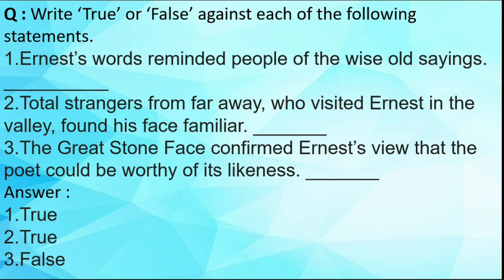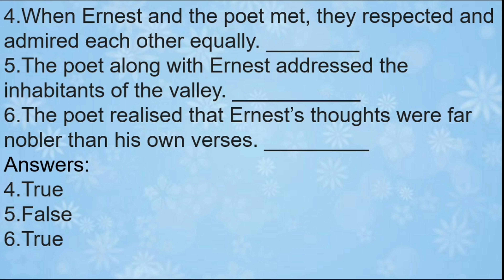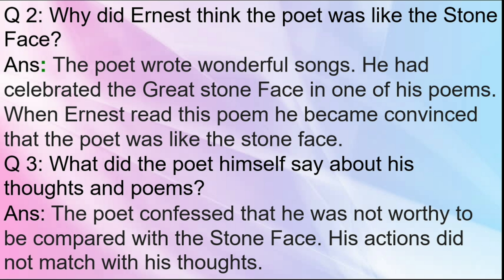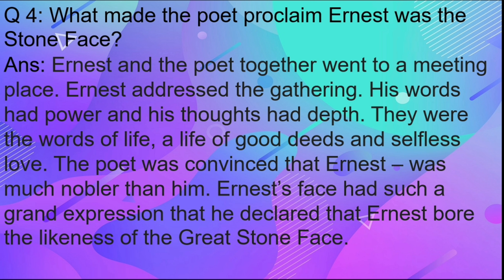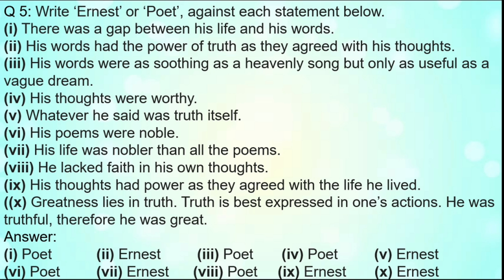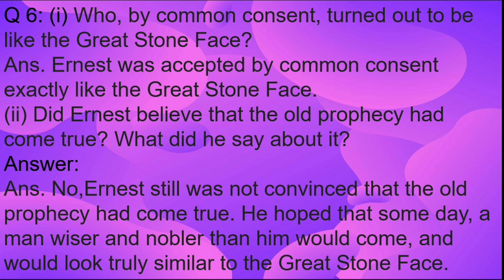Question answer the great stone face 2 class 8 english in hindi with full explanation